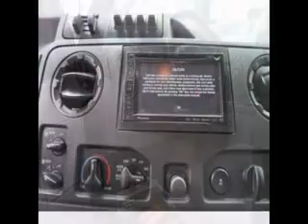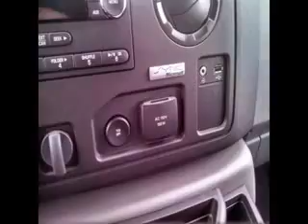Ford Dealer Keizer, OR | Ford Dealership Keizer, OR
Newberg Ford is hands down the best Ford dealer around. Why you may ask?
Backed by outstanding service, we offer you the best in selections and noteworthy deals at Newberg Ford near Keizer, OR. We supply you with the excellence and efficiency in service you require for purchasing a new or pre-owned Ford. Our new and pre-owned inventories hold a wide assortment of vehicles to suit every taste and need. Give us a chance to provide you with the excellence and efficiency you deserve. Take the trip over from Keizer, OR to Newberg Ford today to pick out your new or pre-owned Ford!